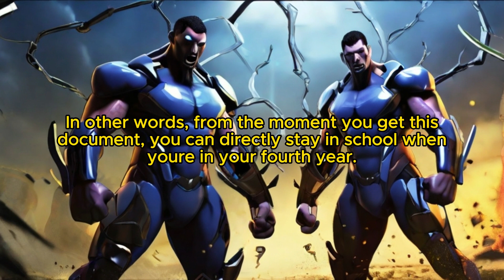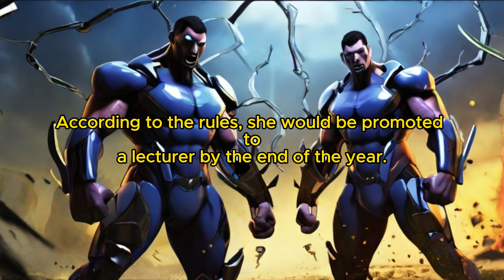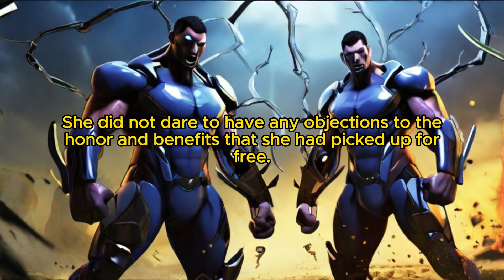The Wonder of Genetics: Chapter 267 The Elective Course Recommended By Lu